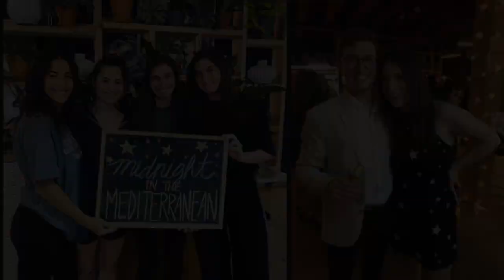Class of 2020 Graduation Blessing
To our Class of 2020, a special blessing for you by Rabbi Neal.